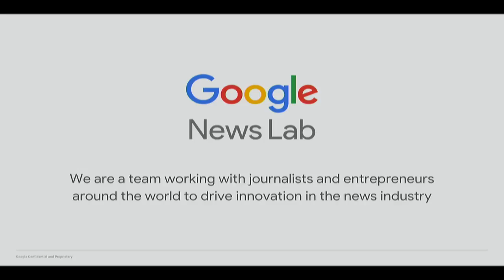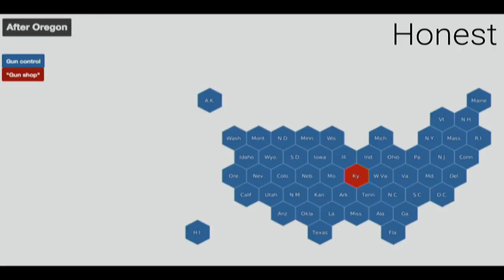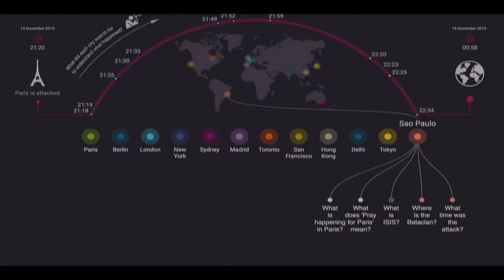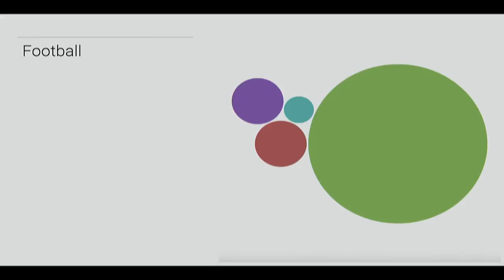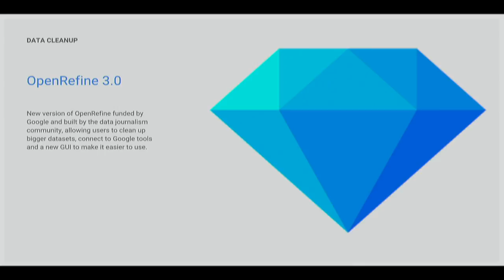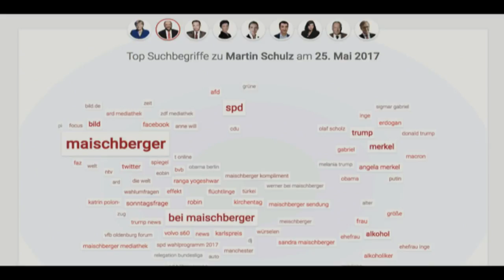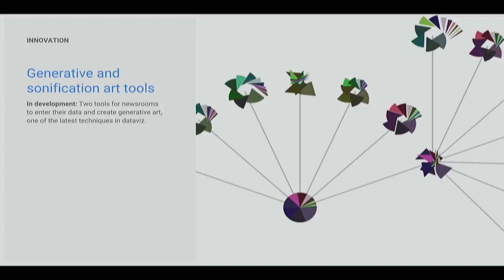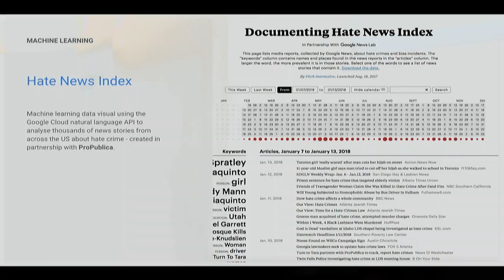Masterclass in data journalism tools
How do you get the most out of Google Trends? What tools does Google provide to help data journalists - and what is coming in this area? Sit down with Data Editor Simon Rogers to find out more about what his team does at Google and how you can use the results.
Con: Simon Rogers (data editor News Lab Google)Simon Rogers